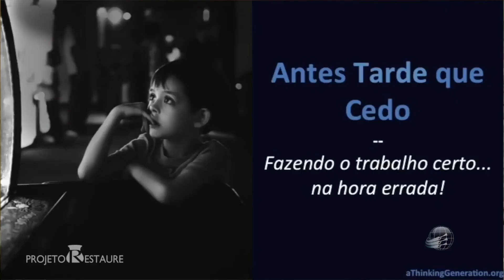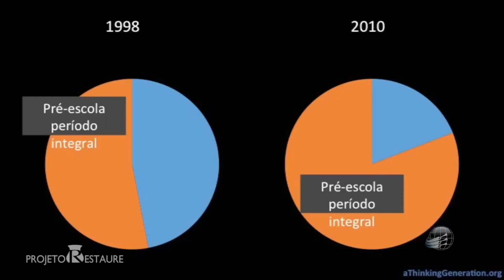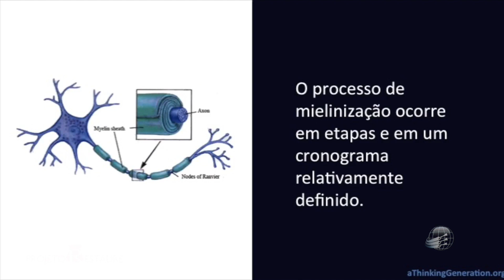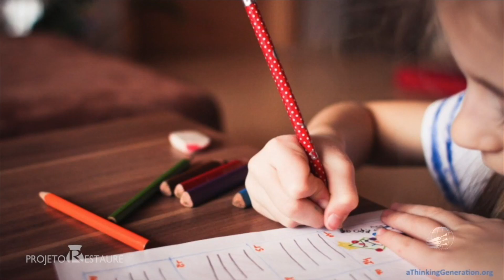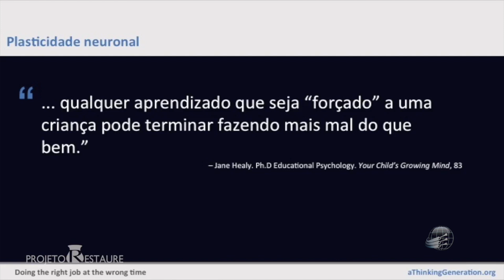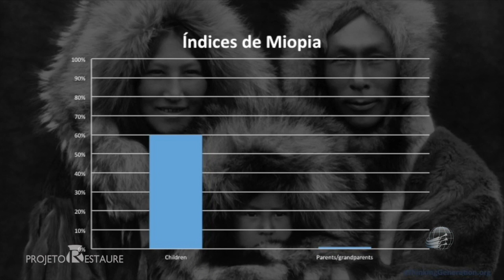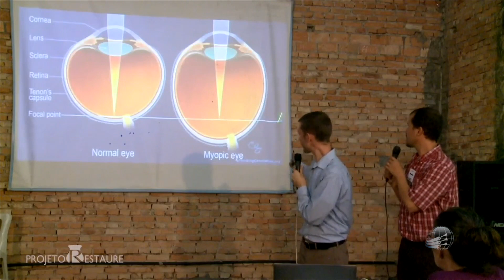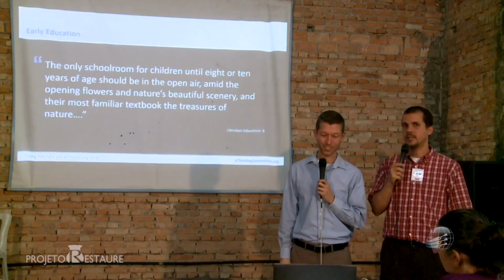Antes tarde do que cedo - Parte 1 - Joshua White